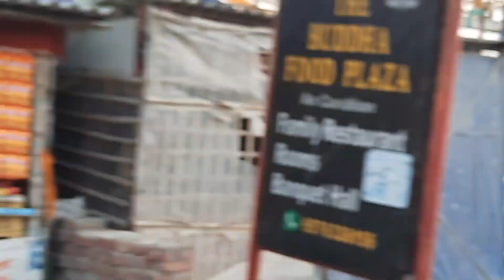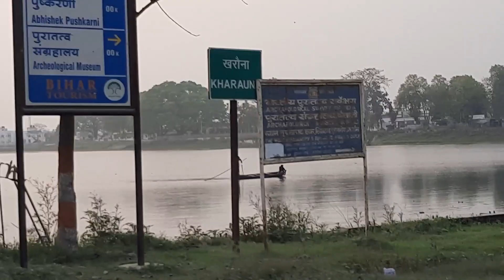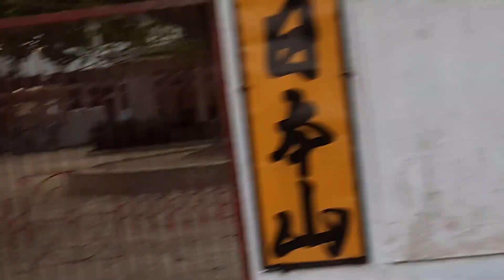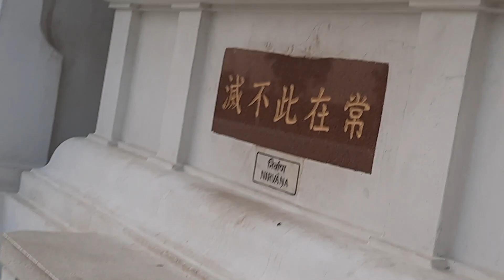NAULAKHA MANDIR - BIHAR || BOAT RIDE || FRESH AIR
Vaishali is a great Buddhist pilgrimage and also the birthplace of Lord Mahavira. It is said that the Buddha visited this place thrice and spent quite a long time here. The Buddha also delivered his last sermon at Vaishali and announced his Nirvana here. After his death, Vaishali also held the Second Buddhist Council.